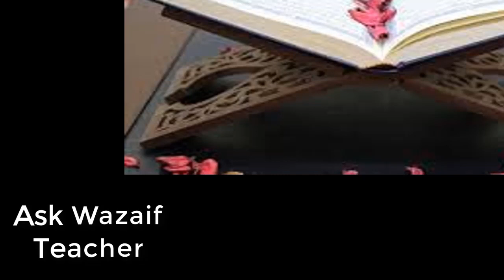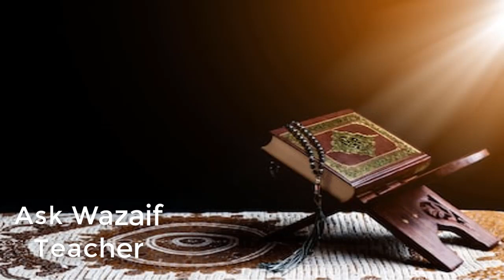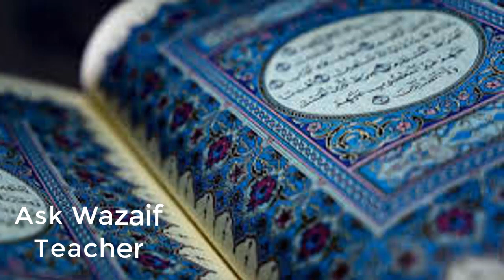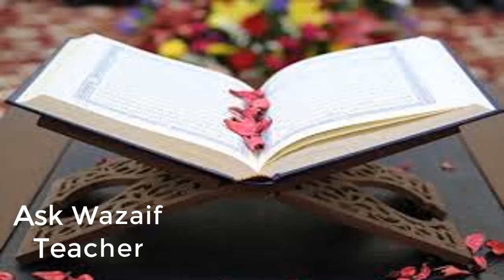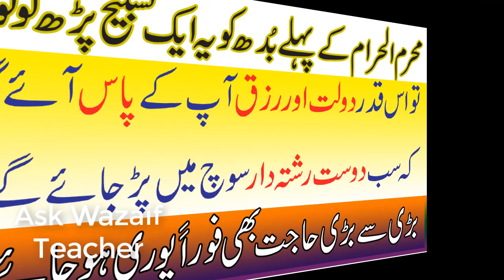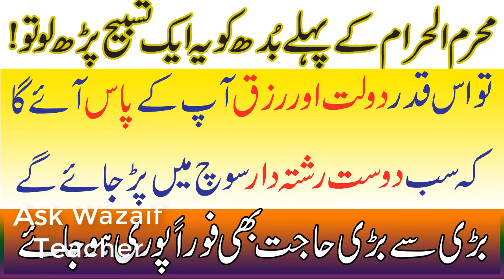Moharam ul haram kay wadness day ka wazifa/any hajat ka amal/2020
Assalam o Alaikum Moharam ul haram kay wadness day ka wazifa/any hajat ka amal/2020
NAZREEN.